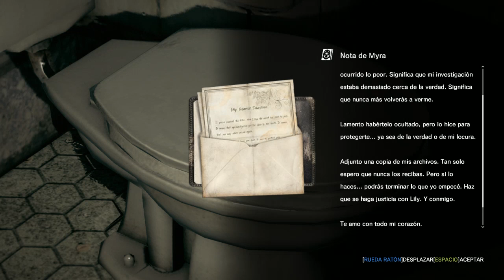The Evil Within - cap.16 - Las rumbas de la muerte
¡Dan para spin off!

→ ¡Únete!

→ ¡Síguenos!

→ ¡Contacta!